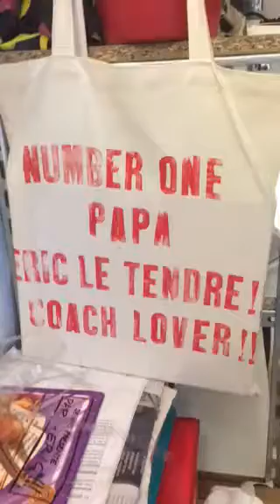NUMBER ONE ! * PAPA - ERIC LE TENDRE !!! * DIEU DE LA DANSE !!!